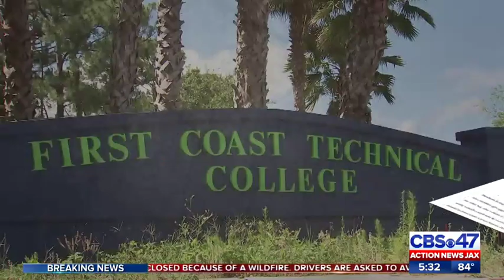Lawsuit: College student suspended over gun photo